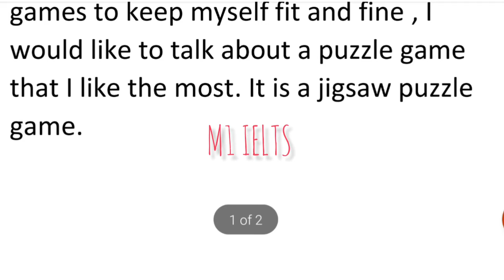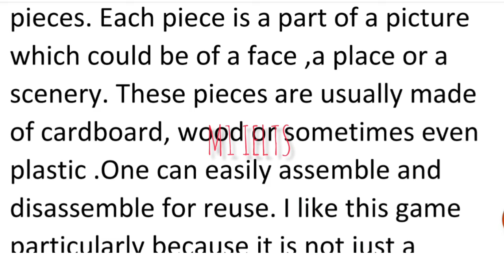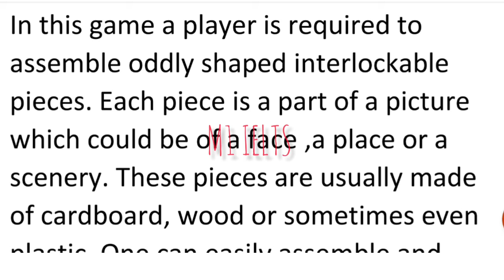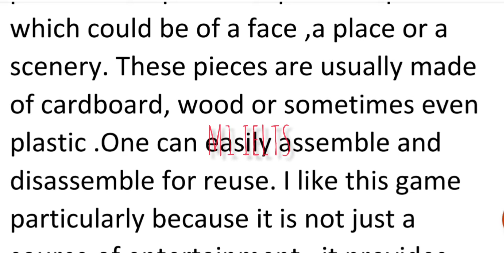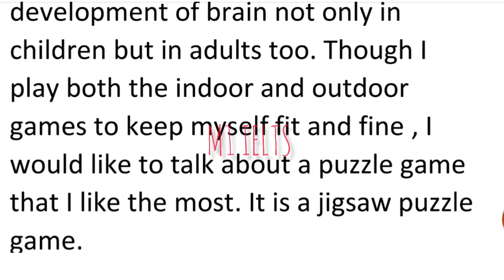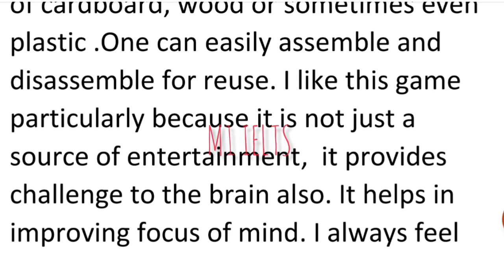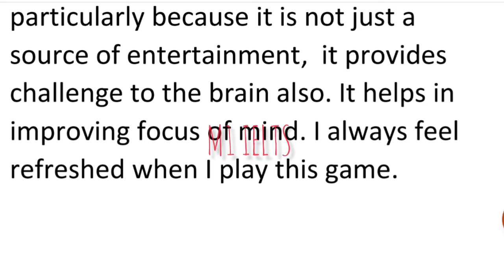Talk about a puzzle game you like to play | cue card | IELTS SPEAKING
LIST OF CUE CARDS AVAILABLE ON CHANNEL

Describe an activity you usually do that wastes your time cue card IELTS SPEAKING PART 2
Describe a time when you had to sing a song or a poem cue card || IELTS SPEAKING PART 2
Describe a plan in your life that is not related to your work or study cue card
Talk about a special hotel you stayed in cue card | Describe a place you visited on vacation
Describe a weather you like the most ieltscuecard Talk about a puzzle game you like to play
or
Describe a puzzle game that you like to play